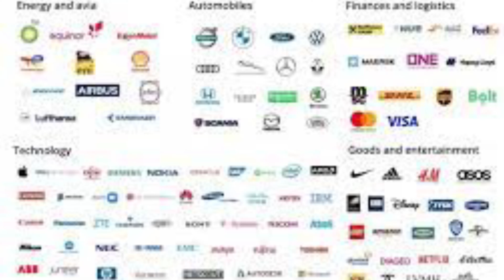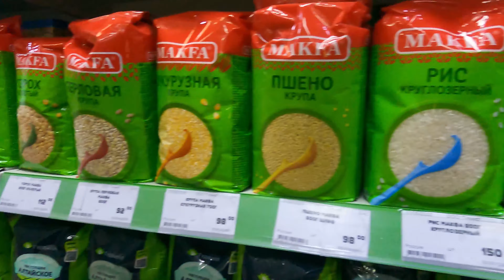Russian sanctions on foreign students/effects